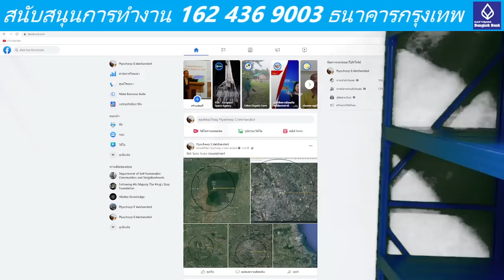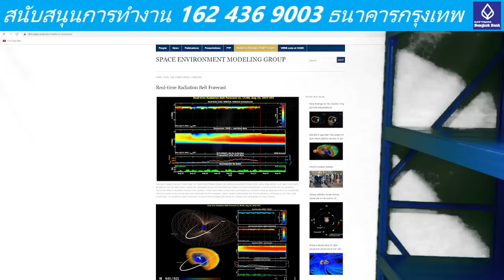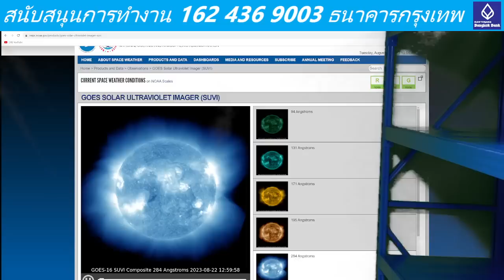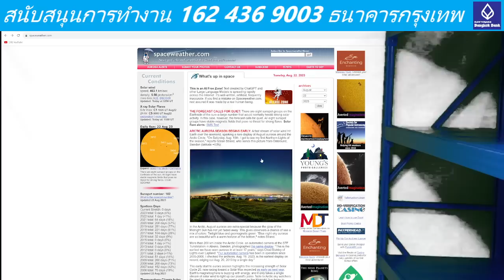๑๑๐๘๖๖๒๒๓๐ จุดตำบนนิวเคลียร์ตก